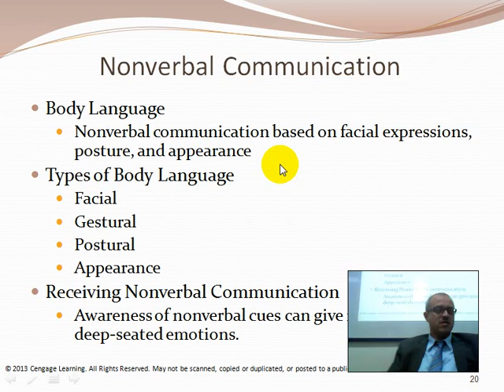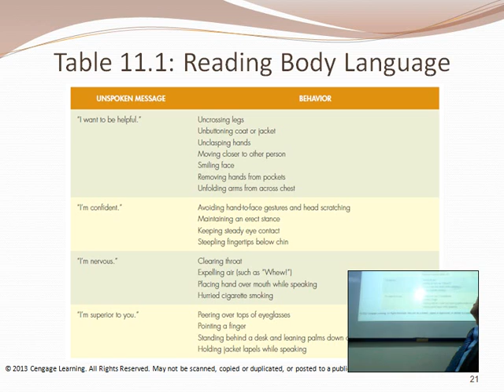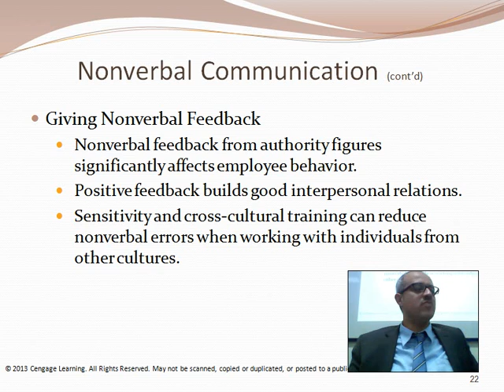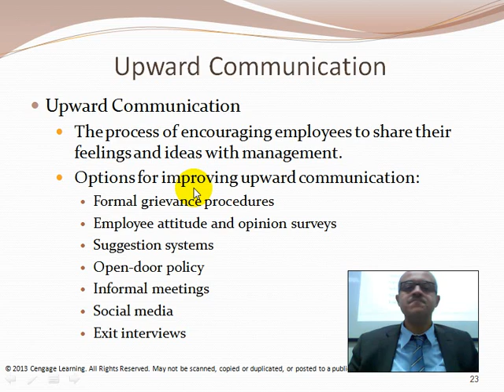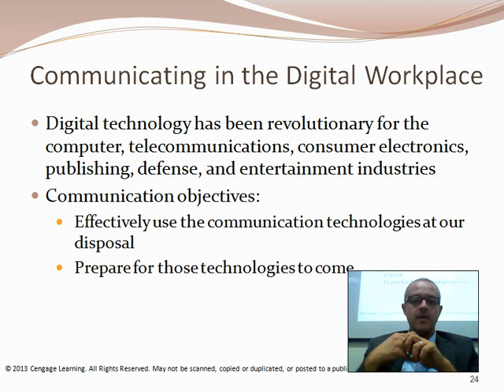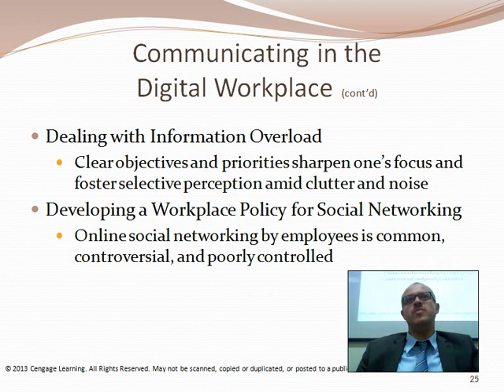Ch 11 Part 3 | Communications in the Internet Age | Introduction to Management